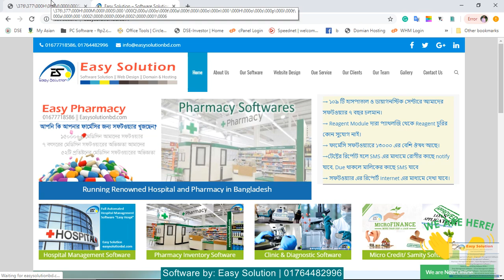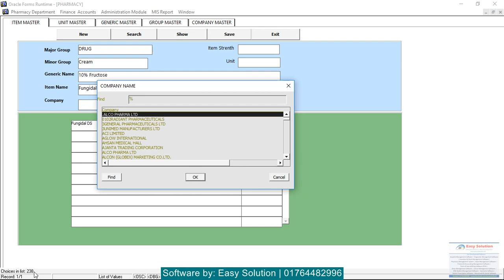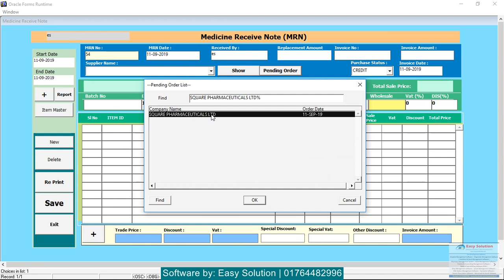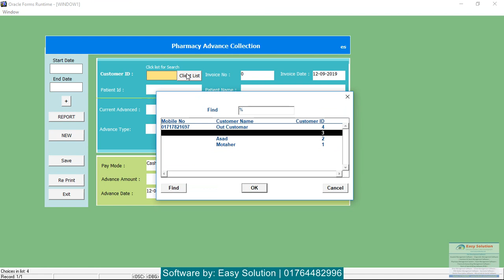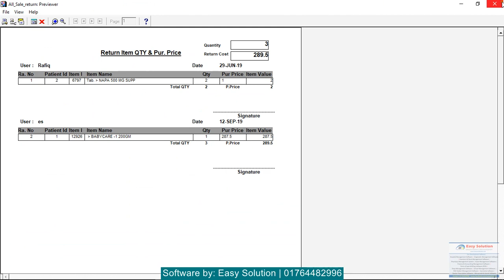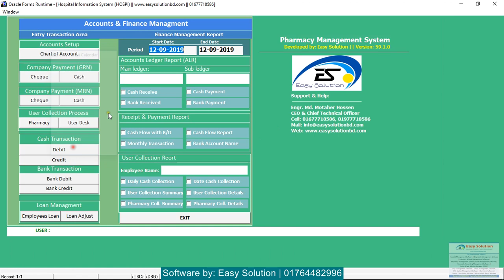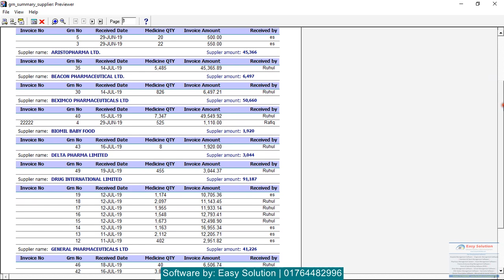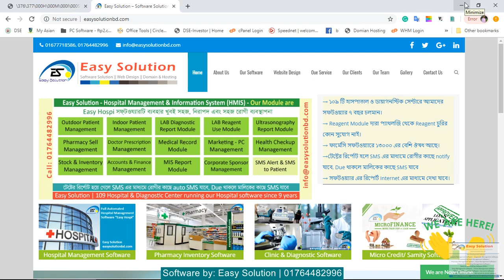Pharmacy Management Software | Easy Solution | 01764482996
Easy Solution  আপনাদের জন্য নিয়ে এলো ফার্মেসী ব্যবস্থাপনা সফটওয়্যার।
এতে আপনারা পাবেন :-

১. প্রতিদিনের স্টক রিপোর্ট।
২.প্রতিদিনের  ক্রয় এবং বিক্রয় রিপোর্ট।
৩. প্রতিদিনের ঔষধের  শর্ট লিস্ট রিপোর্ট।
৪.ডেইট এক্সপিয়ার হয়ার তিন মাস আগেই শর্ট লিস্ট রিপোর্ট।
৫. প্রতিদিনের ক্যাশ এবং ব্যাংক হিসাব।
৬. কাস্টমার এবং ডিলারদের বকেয়া হিসাবের রিপোর্ট।
৭. প্রতিদিনের খরচ হিসাব।
৮. প্রতি দিনের ও প্রতি মাসের লাভ ক্ষতি হিসাব সহ যে কোন নির্দিষ্ট সময়ের লাভ ক্ষতির হিসাব।
৯. দোকানে কত টাকার ঔষধের  মজুদ আছে তার হিসাব।
১০. আপনাদের চাহিদা মত সব ধরনের রিপোর্ট ।
 বিস্তারিত জানতে এবং ডেমো দেখতে যোগাযোগ করুন : 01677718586

Easy Solution Software কেন ?

 সহজ  হিসাবরক্ষক পদ্ধতি ।
 পণ্যের বর্ণনামূলক তালিকা ।
 ক্রয় এবং বিক্রয়ের সম্পূর্ণ হিসাব ।
 অর্থ প্রদান এবং সংগ্রহ
 চেক (Cheque) ব্যবস্থাপনা ।বিল এবং চালান (Billing and Invoicing)
 বিস্তারিত আর্থিক বিবরণ (Financial Statements)
 লেনদেন তথ্যের পূর্ণ নিরাপত্তা এবং বিশ্লেষণ ।তাৎক্ষনিক সিদ্ধান্ত নিতে সহায়ক ।

Software বৈশিষ্ট্যসমূহ :

 1. তাৎক্ষনিক (Real Time) লাভ ক্ষতির হিসাব ।
 2. এক ঝলকে নীট খতিয়ান (প্রদেয় এবং প্রাপ্য হিসাবের সমষ্টি) ।
 3. সহজ গ্রাহক ব্যবস্থাপনা (Customer Management) এবং পর্যবেক্ষণ ।
 4. চালান, সংগ্রহ, ক্রয় এবং বিল পরিশোধ করার সুযোগ ।
 5. সমস্থ ব্যবসায়িক লেনদেনের সচিত্র (Graphical) উপস্থাপনা ও বিশ্লেষণ ।
 6. পণ্যের ব্র্যান্ড , শ্রেণিবিভাগ এবং ক্রমিক নম্বর ভিত্তিক সচিত্র  বর্ণনামূলক তালিকা প্রস্তুতকারক ।
 7. লেনদেনের সুচারু ও সম্পূর্ণ আর্থিক (Financial) বিশ্লেষণ ।
 8. চেক (Cheque) পরিচালন, পর্যবেক্ষণ ও ব্যবস্থাপনা (Cheque ইস্যু ) ।
 9. ফেরত এবং টাকায় পরিবর্তন ।
 10. ওয়ারেন্টই এবং রিপ্লেসমেন্ট (বিক্রয় পরবর্তী সেবা সমূহ) সুবিধা ।
 11. মূল্য সংযজন কর (VAT) এবং ক্রয় এবং বিক্রয় করের পরিপূর্ণ হিসাব ।
 12. সাবলিল এবং ব্যবহার-বান্ধব (User Friendly)
 13. প্রক্ত ও বিচ্যুতি বিশ্লেষণ সহ বাজেট ।
 14. 250++ Repoting।
 15. প্রতিদিনের বাবসায়িক কার্যক্রমে পর্যবেক্ষণ করার ব্যবস্থা ।